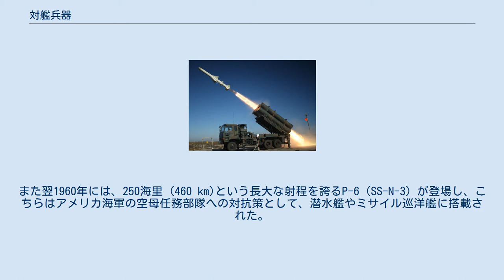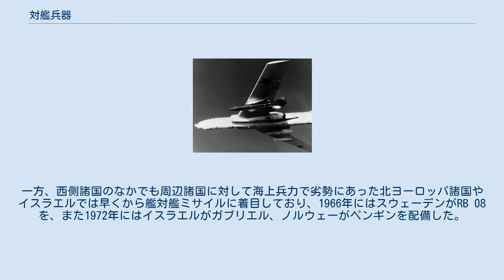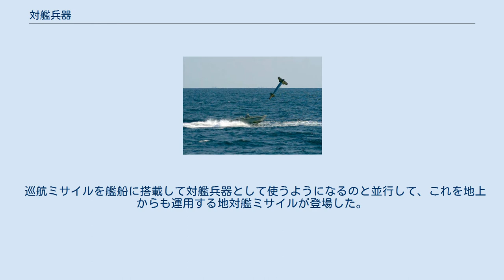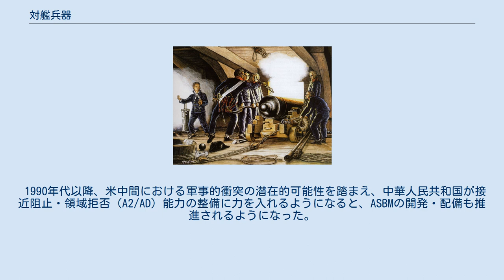対艦兵器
対艦兵器（たいかんへいき）は艦船に対して用いられる兵器。
主に航空機から発射される空対艦兵器、艦船から発射される艦対艦兵器、地上から発射される地対艦兵器がある。
 第二次世界大戦中、航空機が使用する対艦兵器としては砲熕兵器やロケット弾、魚雷、無誘導爆弾などが用いられていた。
その後、精密誘導兵器（PGM）の開発が進むと、まず誘導爆弾として導入が図られることになり、1943年にはドイツ空軍がフリッツXを、1945年にはアメリカ海軍がバットを実戦投入して、前者はイタリア海軍の戦艦「ローマ」を撃沈する戦果を挙げている。
またこれと並行して、推進装置を備えた空対艦ミサイルの開発も進められており、ドイツ空軍では1943年よりHs.293も実戦投入した。
 大戦後、ソビエト連邦ではナチス・ドイツから獲得したミサイル技術も踏まえて巡航ミサイルの開発を進めており、1953年にはMiG-15戦闘機を無人化したような設計のKS-1（AS-1）を就役させ、これが同国初の空対艦ミサイルとなった。
その後も順次に開発・配備が進められていき、1966年には最大射程350海里 (650 km)という長大な射程を誇るKSR-5（AS-6）が配備された。
ただしソ連では、政治的な理由もあって、このように戦略爆撃機でなければ搭載できないような大型・長射程のミサイルの開発が先行したため、戦術的に使用できるようなミサイルの開発が開始されたのは1960年代中盤になってからであった。
 これに対して、西側諸国ではむしろ比較的小型・短射程のミサイルの開発が先行しており、まず1959年、アメリカ海軍の対潜哨戒機が浮上した潜水艦を攻撃するための兵器として、指令誘導式のブルパップ（射程10海里 (19 km)）が配備された。
その後、1970年代には北大西洋条約機構（NATO）諸国でも電波・光波ホーミング誘導式の空対艦ミサイルの実用化が相次いだが、これらの多くはSSMとファミリー化されていた。
これらのうち、特にエグゾセは1982年のフォークランド紛争で実戦投入され、駆逐艦「シェフィールド」撃沈などで有名になった。
 大砲が艦船に搭載されて艦砲として用いられるようになったのは14世紀からとされているが、当時の大砲は決して船を破壊したり沈めたりするものではなく、弓と同じように人間を殺傷することを目的とした兵器であった。
その後、19世紀にかけて炸裂弾の導入と砲弾の大型化によって破壊力は飛躍的に強化されたが、重砲化に伴って発射間隔が長くなり単位時間あたりの投射火力がかえって低下したことや、射程の延伸に見合った照準方法が間に合わなかったこと、また装甲の技術も発達したことから、皮肉にも、19世紀後半は、大砲の効果が大きく減殺された時代となった。
 この時期には水雷兵器も発達しており、まず小型ボートを用いて敵艦に外装水雷を接触させる方法が用いられたのち、自ら推進する魚雷が開発され、水雷艇など小型艦艇の主な対艦兵器として広く用いられるようになっていった。
一方、大型の戦闘艦については、速射砲の登場によって中口径砲の破壊力が向上し、また砲術の発達によって重砲の破壊力を効果的に用いることができるようになると、より大口径・強力な砲を搭載できるように艦を大型化させるという大艦巨砲主義の時代が到来した。
 その後、航空機の発達とともに航空主兵論が台頭し、第二次世界大戦で艦艇に対する航空機の優位が明確になったことから、軍艦の装備としては対潜兵器や対空兵器が重視されるようになっていった。
しかしソビエト連邦では、艦上から発射する巡航ミサイルを対艦兵器として使用すること（艦対艦ミサイル）の有用性に着目して、まず短射程のP-15（SS-N-2）を先行して開発し、1959年よりミサイル艇に搭載して配備を開始した。
また翌1960年には、250海里 (460 km)という長大な射程を誇るP-6（SS-N-3）が登場し、こちらはアメリカ海軍の空母任務部隊への対抗策として、潜水艦やミサイル巡洋艦に搭載された。
 これに対し、アメリカ海軍では当初艦対空ミサイル（SAM）で対艦兵器も兼用する方針であり、また大戦中に建造された砲装型巡洋艦などの強力な艦砲が多数残っていたこともあって、艦上発射型の巡航ミサイルはまず対地用の戦略兵器として配備された。
一方、西側諸国のなかでも周辺諸国に対して海上兵力で劣勢にあった北ヨーロッパ諸国やイスラエルでは早くから艦対艦ミサイルに着目しており、1966年にはスウェーデンがRB 08を、また1972年にはイスラエ...